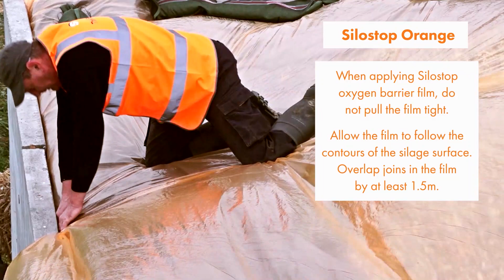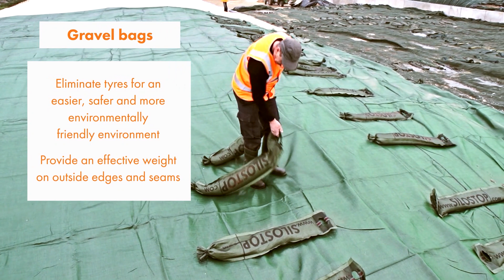Silostop - Complete Silage Protection System